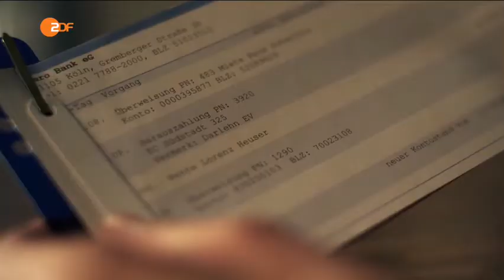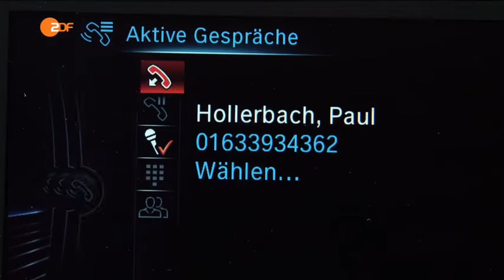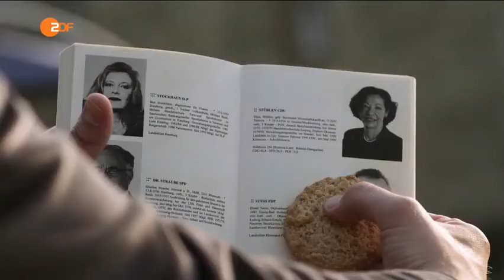SOKO KÖLN - Die Unverbesserlichen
Lorenz Heuser, Bewohner eines noblen Altendomizils, wird tot an seinem Lieblingsbaum aufgefunden, von dem aus er frühmorgens gerne die Rehe betrachtete. Ein natürlicher Tod?

Sollte das Video auf deinem Widergabegerät nicht funktionieren, probiere es über unsere gratis Webseite: